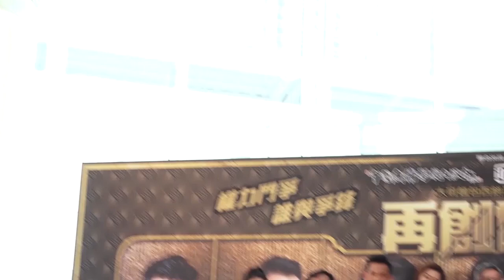【娛樂】影帝捧場 梁家輝要周勵淇劇透《再創世紀》2018-10-07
日前郭晉安、周勵淇、陳自瑤出席《再創世紀》宣傳活動，周勵淇稱影帝梁家輝也有追看劇集，更向她查問劇情，同時又大讚安仔是一個很好的同事，跟他相處非常愉快。

universalproductionmusic